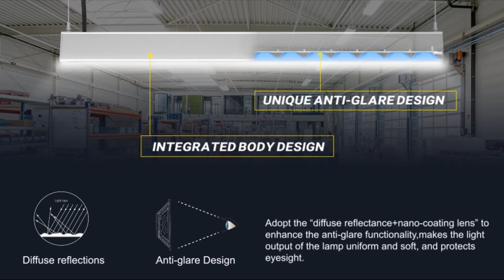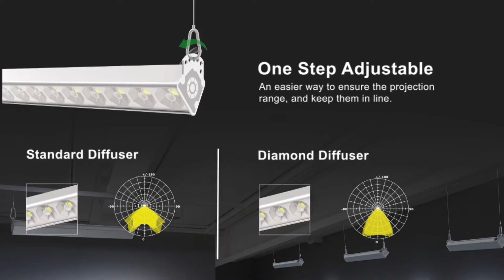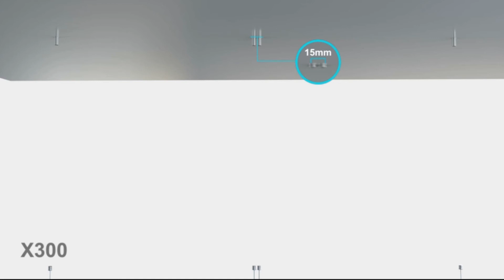LED Linear Light - X300 & Display Linear Light - X300Z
CO-X300 is a newly designed integrated indoor linear light with high CRI design.
- Nodust and dirt will be hidden inside the body
- Easy installation and unique anti-glare design
- The light emitted is very soft
- Application：warehouses, corridors, indoor parking lots, shopping centers, exhibition halls, classrooms, libraries, conference room, offices, etc.

CO-X300Z:
- An Exquisitely Option For Wall：Perfectly projected onto the target area through the adjustable suspension hole, light up the objects without any harsh direct light.
- One Step Adjustable：An easier way to ensure the projection range, and keep them in line.
- Compared with the traditional direct light source, X300Z focuses on the display itself.
- Release our pressure, create a sense of spatial levels.